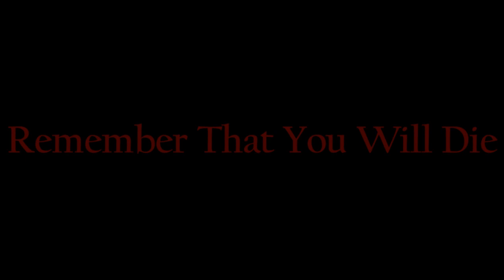Ante Bellum...Memento Mori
.:DESCRIPTION:.

Song: Dei Gratia
Artist: Kamelot
Album: The Black Halo
Reason Why i made this video: nope, just to remind expecially to myself that i also have this video on project side from almost one year(okay let's not count the forced stop)
I'm not expecting very much from "remember that you will die", i already know it won't be my best video, but it's a simple story i wanted to share somehow, the last normal one. The stories i have in mind now are more complicated from a side and yet simple by the other one.
I have the final exams this year and i am already stressed, so i'll be lucky to make 2 rounds of Mike's BBT, i don't count to go any further, but i wanna get back seriously, i want to make challenges and keep being a videomixer ^_^

So let's be the True Grit of situation(i just came back from cinema XD)